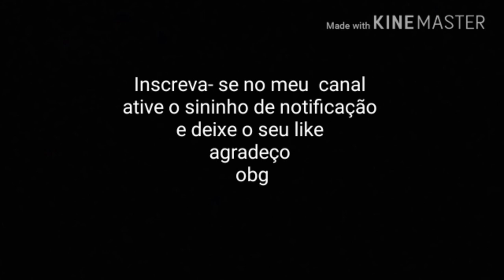Contos da turma da Mônica/Um beijinho passa/Quadrinhos/Gibis